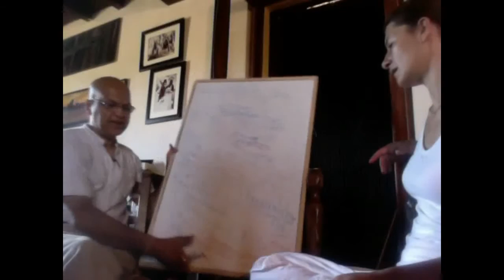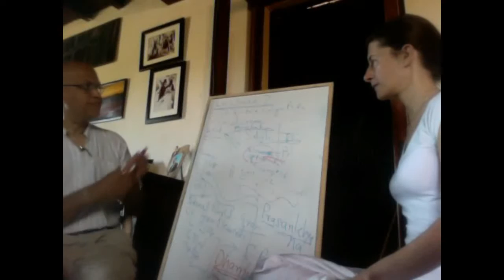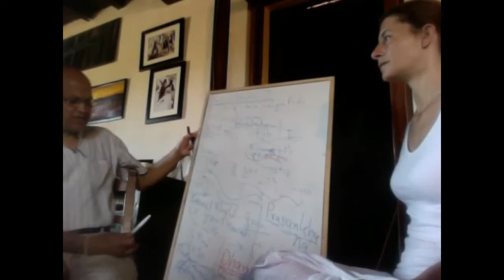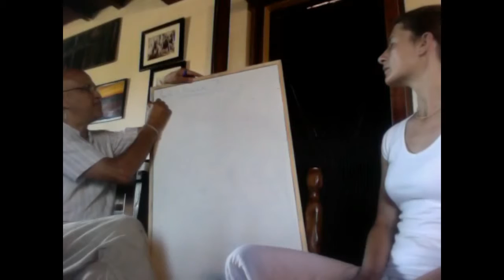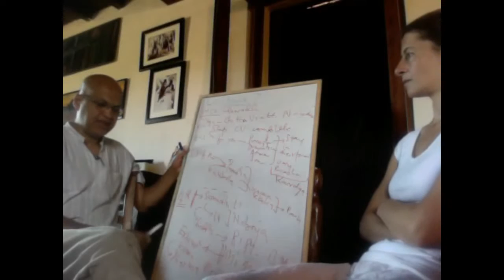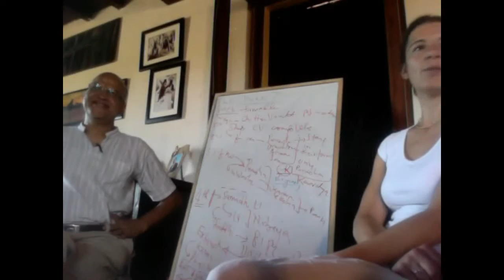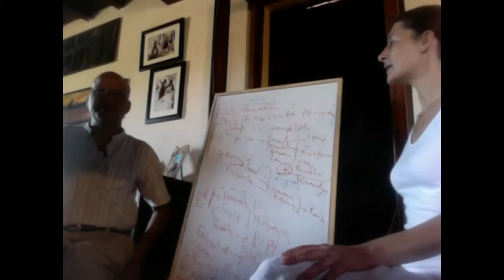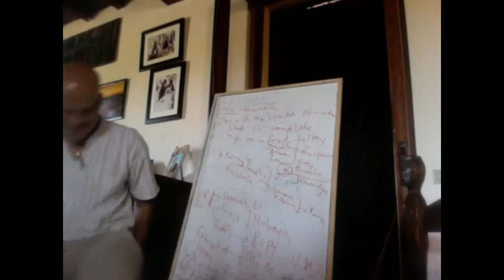Concluding the Yoga Sutra Discussion